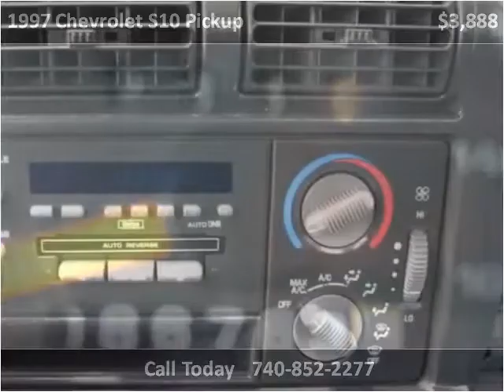1997 Chevrolet S10 Pickup Used Cars Columbus OH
This 1997 Chevrolet S10 Pickup is available from 56 Auto Sales.